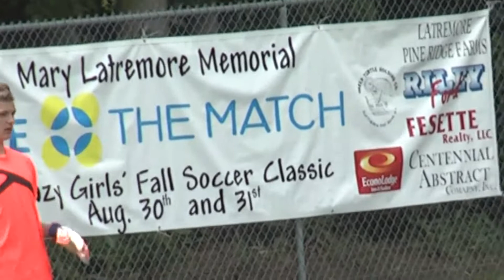Chazy - Plattsburgh Boys 8-30-13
Always a great pre-season match up, with the PHS Hornets at George Brendler Field to face the CCRS Eagles, 2013